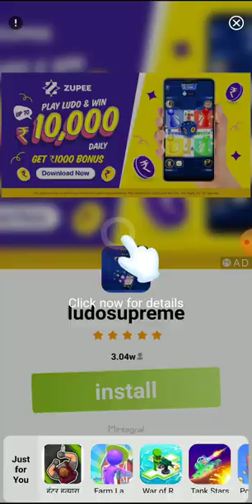February 10, 2023